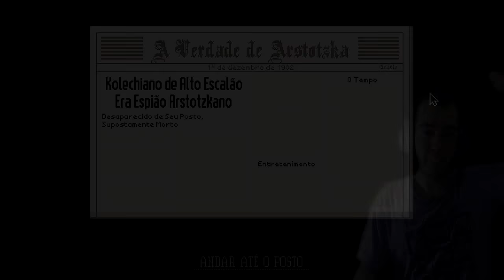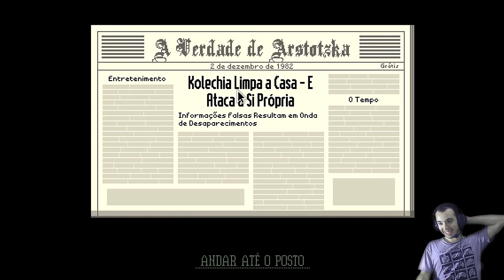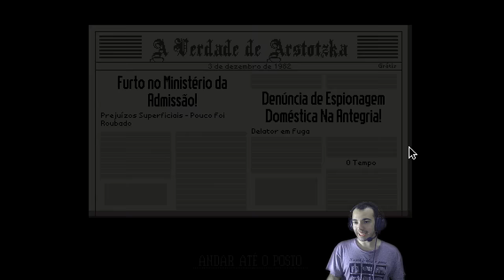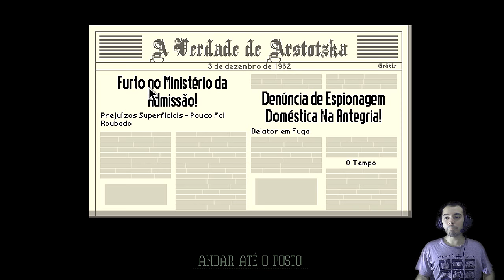Detonado Papers Please Ep. 5 - A Oferta de Calensk